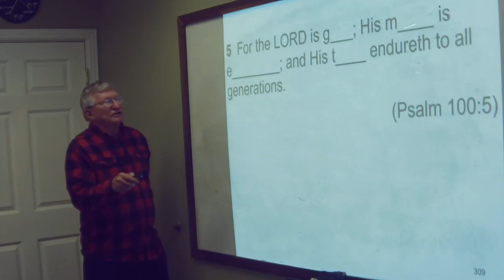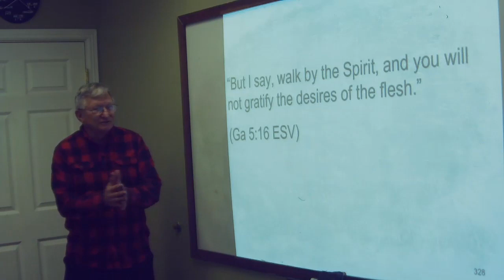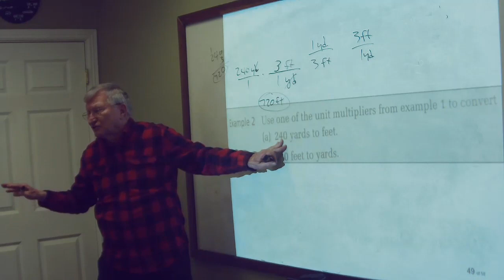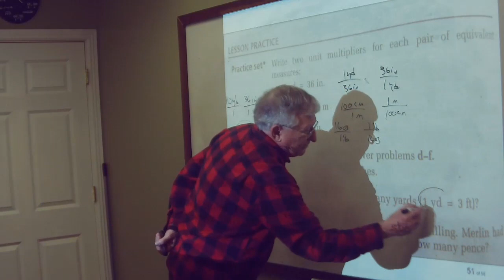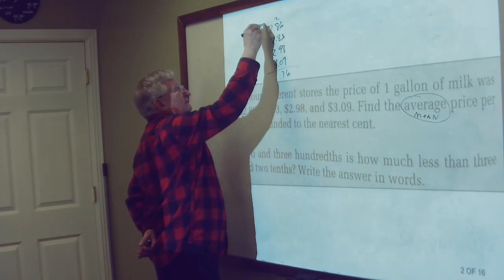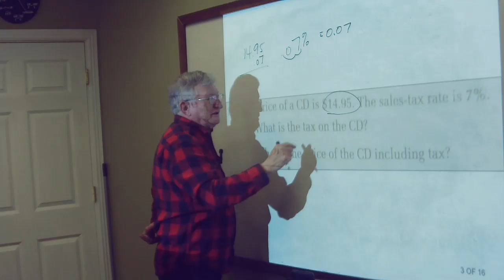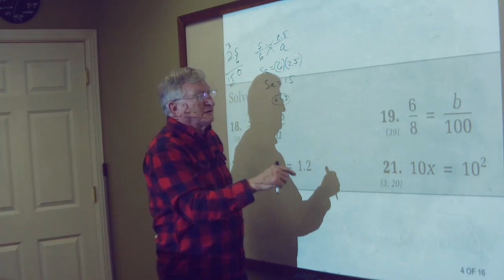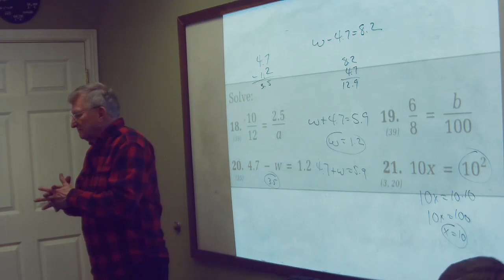2024 02 15 7th Math B TEST REVIEW